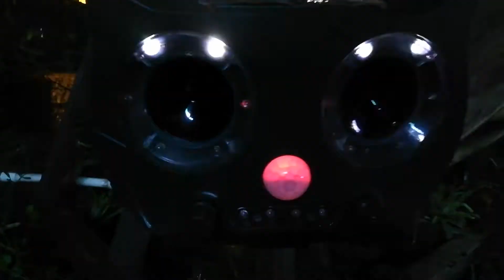Best Ultrasonic Animal Repeller with Solar Powered Pest Repeller